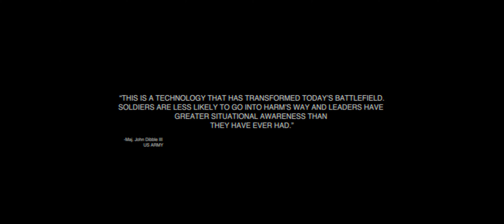Teledyne FLIR Black Hornet - The Recon Mission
The Teledyne FLIR Black Hornet 3 equips the non-specialist dismounted soldier with immediate covert situational awareness (SA). Game-changing EO and IR technology bridge the gap between aerial and ground-based sensors, providing the same amount of SA as a larger UAV and IED location capabilities of UGVs. Extremely light, nearly silent, and with a flight time up to 25 minutes, the combat-proven, pocket-sized Black Hornet transmits live video and HD still images back to the operator.